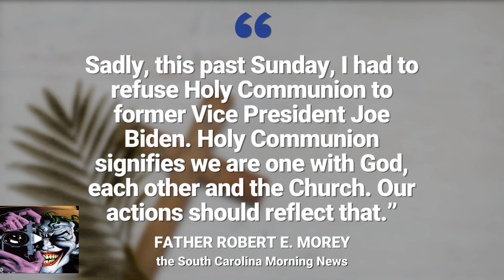Biden denied communion at South Carolina church over abortion stance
Oct. 29, 2019 - 1:03 - Former Vice President Joe Biden was denied communion at a South Carolina church. The priest conducting mass says he denied the 2020 hopeful because of his abortion stance.